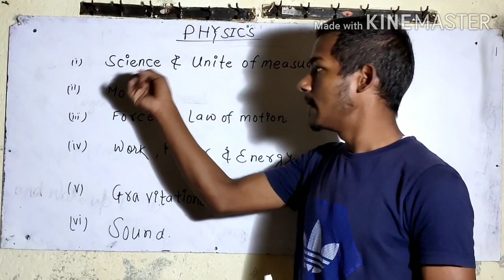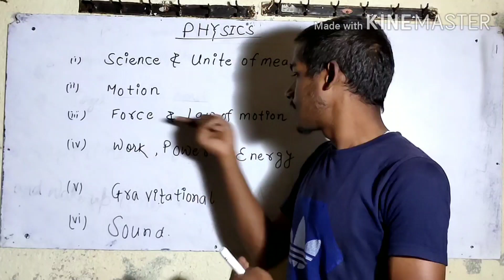9th Class Subject physics all chapter handnotes PDF ।। bharti bhavn book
I am ujjawal mehta . I upload video on youtube related to#_education opinions career .

I am an educator for 10 th and 9th student..
With hindi midium..

9th class physicas 1st chepter [science & Unit of measurements( विज्ञान तथा मापन का ईकाई)] handnotes pdf link 🔗 🔗 :-

9th class physics 2nd chepter [Motion (गति)] handnotes pdf link 🔗 🔗 :-

9th class physics 3rd chepter [Force & Law of motin( बल तथा गति के नियम)] handnotes pdf link 🔗 :-

9th class physics 4th chepter [Work, Power & Energy( कार्य,शक्ति एवं ऊर्जा )] handnotes pdf link 🔗 🔗

9th class physics 5th chepter [Gravitational force( गुरुत्वाकर्षण बल)] handnotes pdf link 🔗 :-

9th class physics 6th chapter [Sound(ध्वनि)] handnotes pdf link 🔗 🔗 :-

With hindi midium..
 Ratio & proportion - 1 PDF link 🔗 🔗 :-